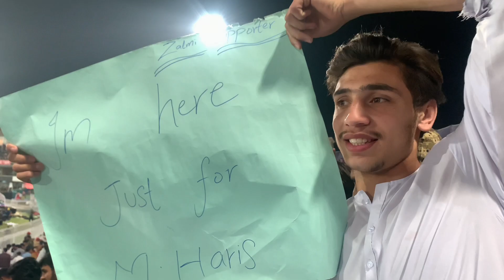Trip To PSL FOR THE Support of Peshawarzalmi